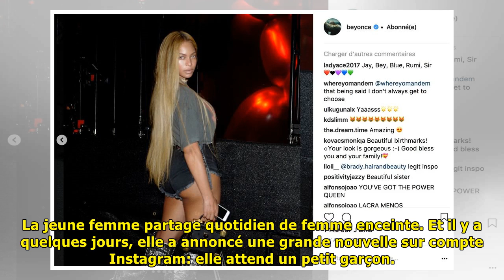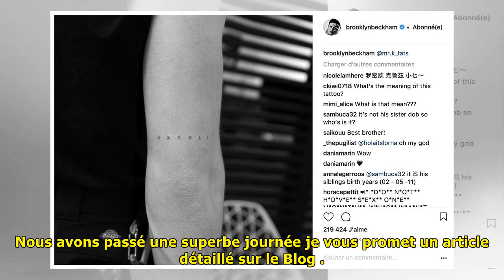Les retrouvailles chez miss france, le noël à l'elysée... les best-of instagram de la semaine | Der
Les retrouvailles chez miss france, le noël à l'elysée... les best-of instagram de la semaine | Dernières Nouvelles
© INSTAGRAM/THALLMANN Les 30 instagram de la semaine Les stars, comme toutes les semaines, ont publié leurs lots de clichés intimes et autres moments d'émotion sur leurs comptes Instagram. A commencer...